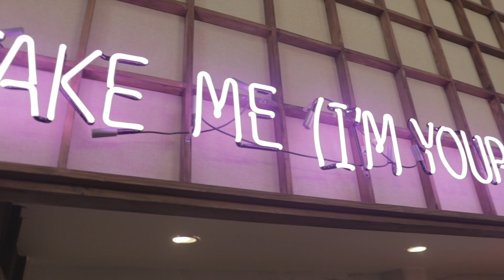Necesitaba Vacaciones, y tu?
En esta ocasión conversamos sobre la necesidad de tomar vacaciones y algunos consejos útiles a la hora de tomarlas para un mejor éxito como freelancer.